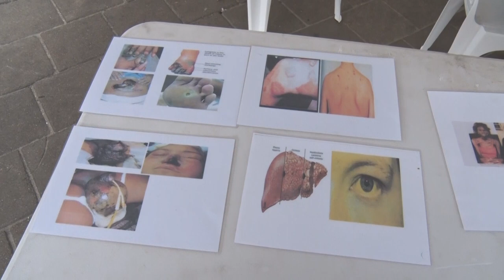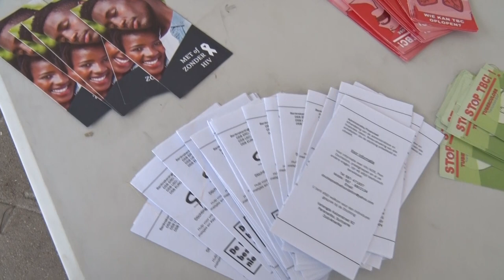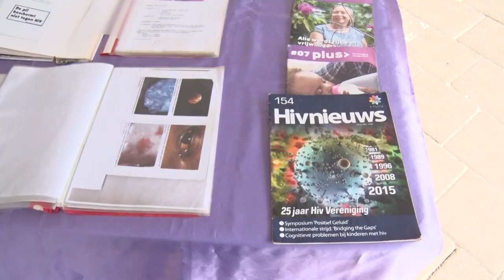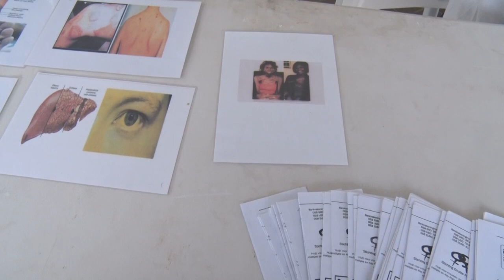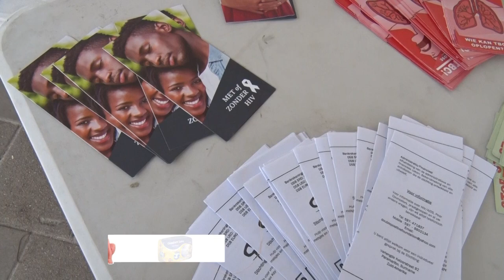DEZE TIJD IS MOEILIJK FU GOE KIS WAN SIKI ZEGT JOLANDA VERDIES - TBN PRIME ALERT 01 DECEMBER 2022